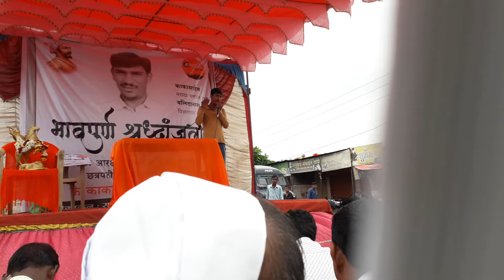मराठा क्रांती ठोक मोर्चा विरेगांव ता जि जालना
रवी जाधव